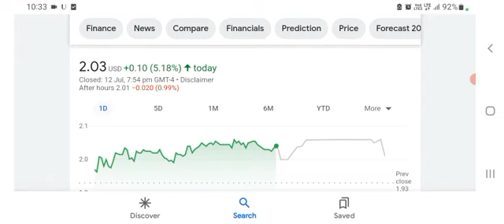Hyliion Stock $HYLN - Why Hyliion is HANDS DOWN the BEST Solution for Long Haul Trucking